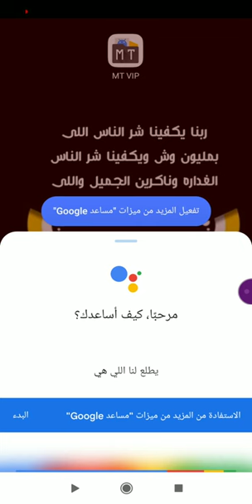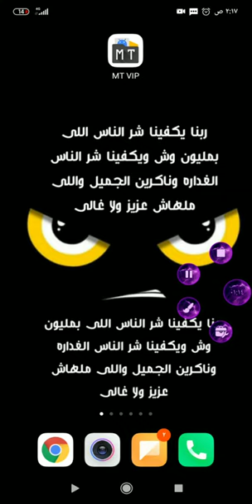كيفيه استخدام Siri فى تليفونات اندرويد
كيفيه استخدام مساعد جوجل فى تنفيذ أوامرك تماما مثل خاصيه Siri بأيفون 👍👍